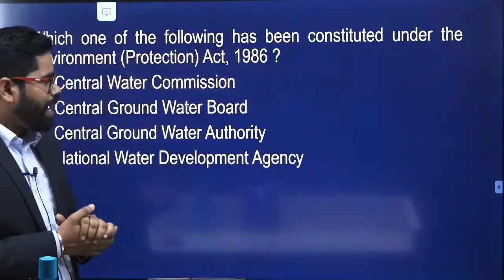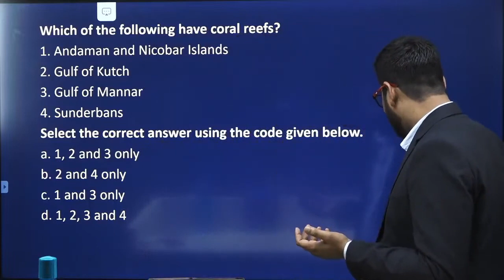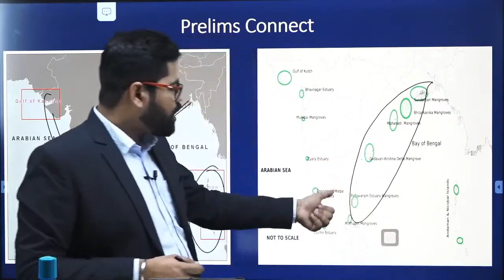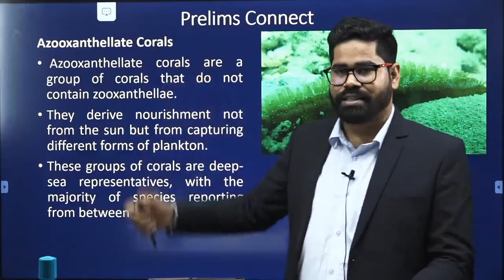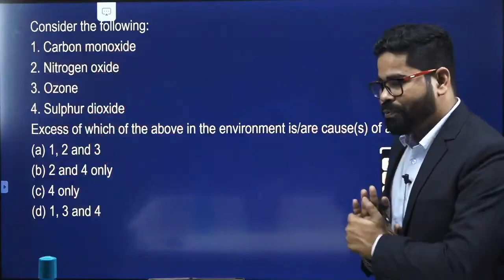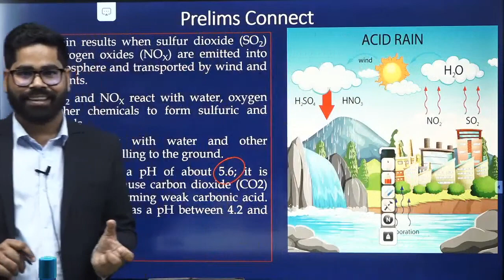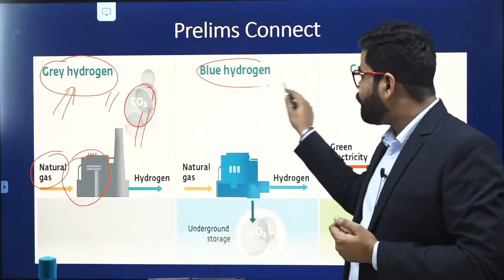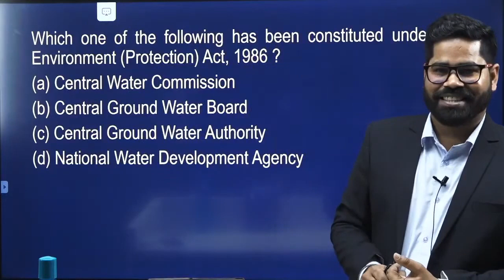UPSC PYQ || Environment || Kinshuk Parashar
Welcome to our comprehensive video on UPSC Prelims Environment Previous Year Questions. In this informative session, we dissect and explain actual questions from previous UPSC Preliminary Examinations related to the Environment subject. If you're preparing for the UPSC Civil Services Prelims and want to ace the Environment section, this video is a must-watch!

In this video, you'll find:

In-depth analysis of Environment-related questions from past UPSC Prelims.
Detailed explanations and solutions for each question.
Valuable insights and tips to help you master this crucial subject.
A solid foundation for your UPSC Prelims preparation.
Join us as we demystify UPSC Environment questions and provide you with the knowledge and confidence you need to succeed.